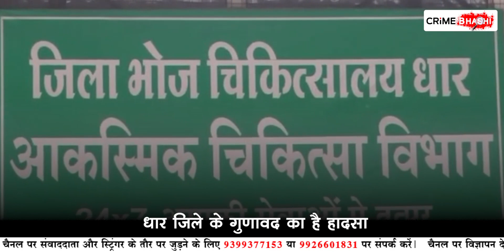Dhar News | खेलते वक्‍त पानी के पोखर में गिरे बच्‍चे, हादसे में दो मासूमों की मौत | Crime Bhashi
धार जिले के गुणावद में उस समय मातम का माहौल बन गया जब एक पोखर में 2 बच्चों की गिरने से मौत हो गई, बताया जाता है कि सादलपुर थानेे के ग्राम गुणावद में फोरलेन के समीप वेयरहाऊस का निर्माण चल रहा हैं।जिसके पास ही एक बड़ा गडडा पानी को रोकने के लिए बनाया गया था। यही गांव के विराट और हर्ष  अपने अन्य साथी बच्चों के साथ खेल रहे थे। इस बीच गडढे के पास खेलते वक्‍त बच्‍चों का पैर फिसल गया।